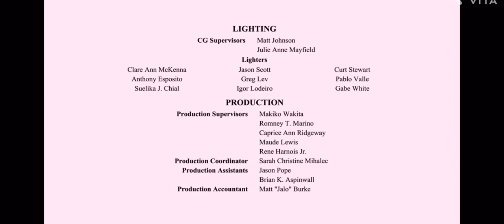First Flight Short